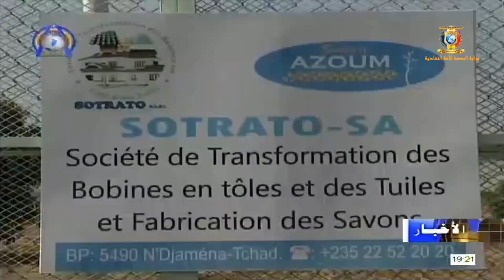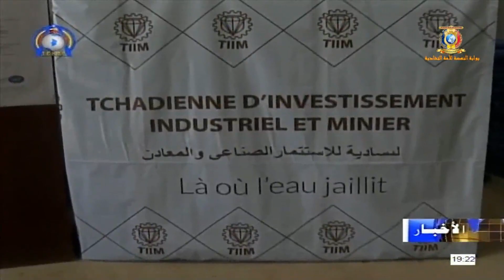زيارة وزيرة المناجم و التنمية الصناعية إلى الشركات و المصانع بالمنطقة الصناعية بالعاصمة أنجمينا